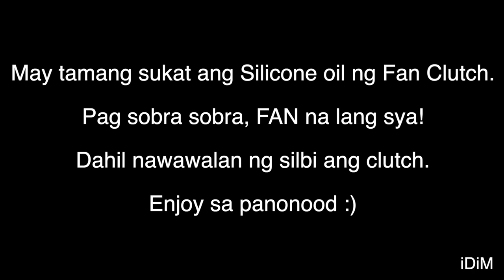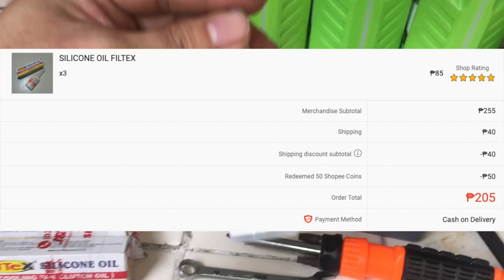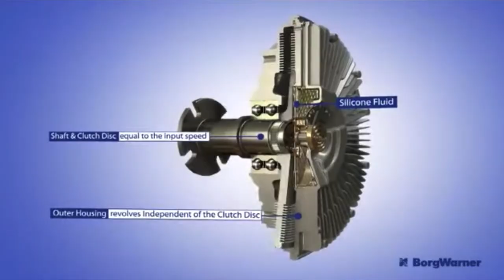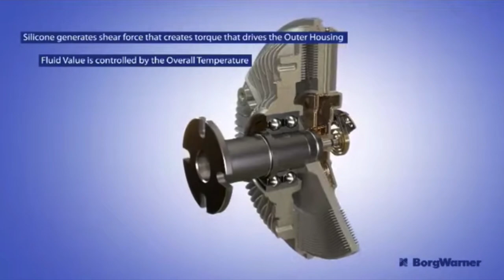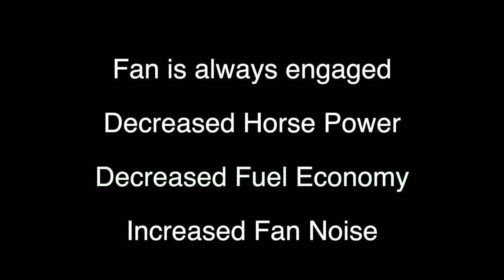Change Silicone oil, Fan Clutch. Step by step by step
DISCLAMER

Hello everyone. I am just a DIYer who loves doing things myself. I am not in anyway a professional.

Everything I am sharing on this channel are all based on my personal experiences and things I also learn from our local professionals and from some youtube channels as well.

I hope you learn something from me.